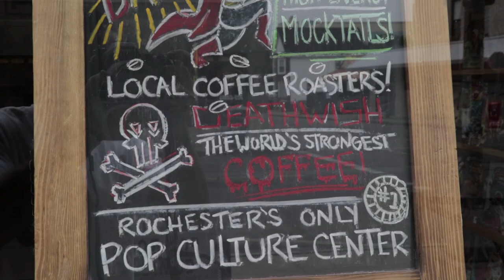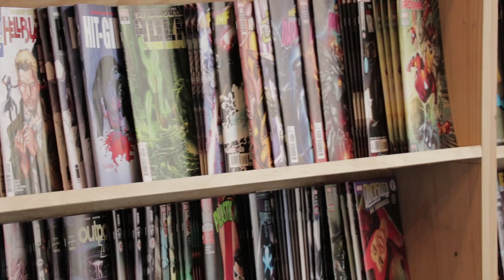Pop Roc: The Comic and Coffee Shop That Serves Cereal All Day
Pro Wrestler Colin Delaney is the guest on Fueled By Death Cast Episode 91 and talks about opening up Pop Roc in Rochester New York. The revolutionary shop offers comics and pop culture treasures alongside Saturday morning cartoons, video games, caffeinated cocktails and cereal served all day.

Check out the full episode with Colin as well as more audio, video, links and transcripts